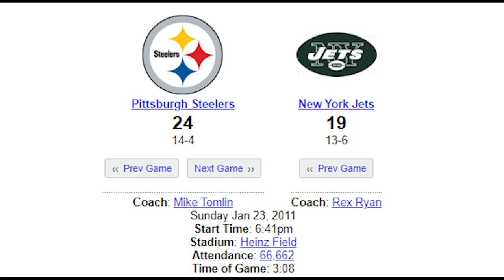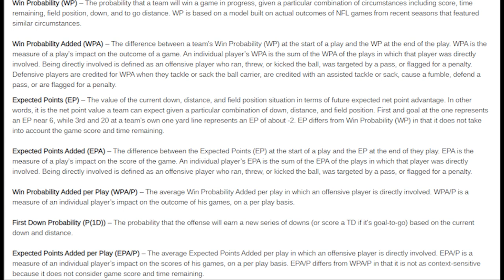Troy Polamalu is Eternally Disrespected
For close to a decade, Ed Reed and Troy Polamalu dominated the NFL at the safety position. They were neck-and-neck year-in and year-out for the top spot. Yet, after his retirement, Polamalu continues to get shafted, as some like to claim that it's "disrespectful" to even mention Polamalu in the same breath as Reed.

For anybody who needs a reminder: Troy Polamalu is one of the greatest players in NFL history and was every bit as good as Ed Reed.

MUSIC: Tonight's Corneo Cup - Nobuo Uematsu (Final Fantasy VII Remake)
               Avalanche's Theme - Nobuo Uematsu (Final Fantasy VII Remake)
               Moonlight Thievery - Nobuo Uematsu (Final Fantasy VII Remake)
               Maze of Scrap Metal - Nobuo Uematsu (Final Fantasy VII Remake)
               Undercity Suns - Nobuo Uematsu (Final Fantasy VII Remake)
               The Day Midgar Stood Still - Nobuo Uematsu (Final Fantasy VII Remake)